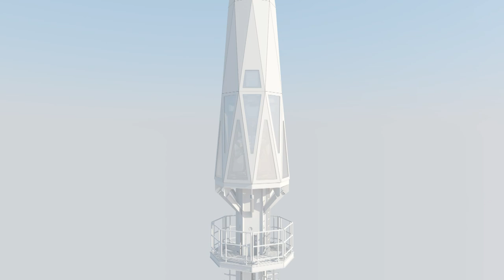One World Trade Center Spire (Rendered with Vray)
After many days of rendering, I am proud to release this 1080i animation. A secondary copy will be made with a lowered frame rate.